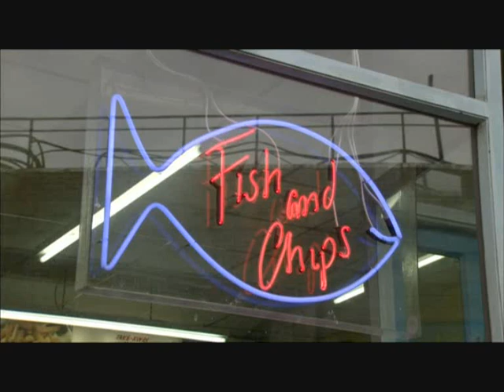EastEnders - Hetti Bywater First Appearance [12th January 2012]